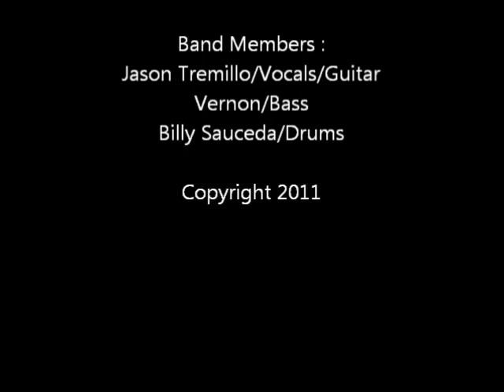Commercial Free Project - " Pop Rock " October 15, 2011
JASON TREMILLO, VERNON, & BILLY SAUCEDA